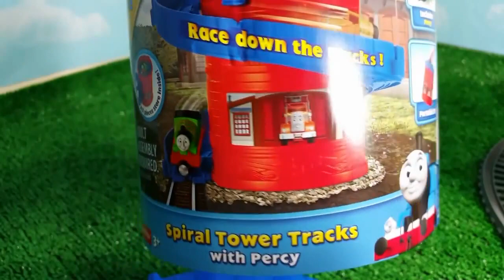Airport RallyCross Track Dinoco McQueen Play Spiral Tower with Die Cast Percy